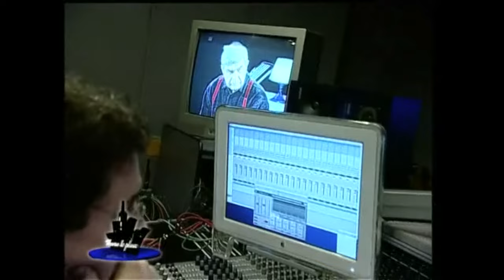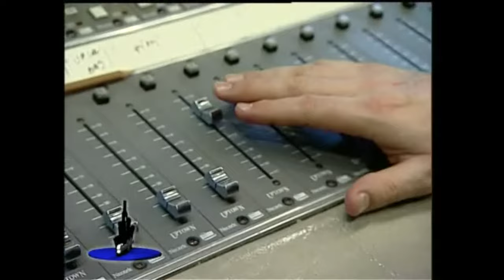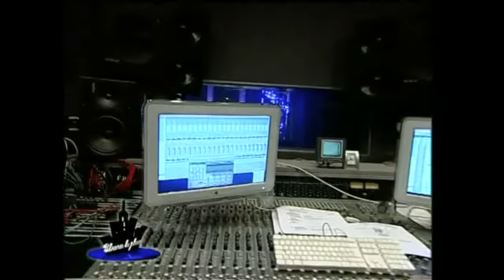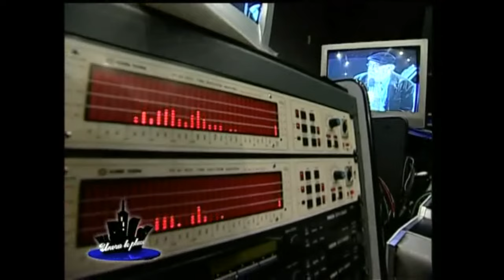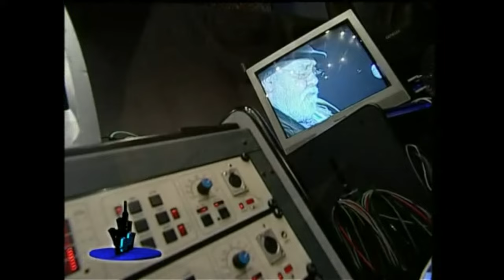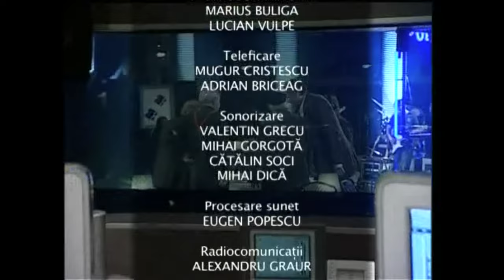𝗨𝗡𝗢𝗥𝗔 𝗟𝗘 𝗣𝗟𝗔𝗖𝗘 EP 1🌞 Marius Popp, Johnny Răducanu, A.G.Weinberger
𝘈𝘤𝘦𝘴𝘵 𝘮𝘢𝘵𝘦𝘳𝘪𝘢𝘭 𝘢𝘱𝘢𝘳ț𝘪𝘯𝘦 𝘛𝘝𝘙.
𝘊𝘰𝘯𝘤𝘦𝘱ț𝘪𝘢 𝘦𝘮𝘪𝘴𝘪𝘶𝘯𝘪𝘪 𝘢𝘱𝘢𝘳ț𝘪𝘯𝘦 𝘭𝘶𝘪 𝘔𝘪𝘬𝘦 𝘎𝘰𝘥𝘰𝘳𝘰𝘫𝘢 ș𝘪 𝘍𝘭𝘰𝘳𝘪𝘢𝘯 𝘓𝘶𝘯𝘨𝘶.
𝘗𝘶𝘣𝘭𝘪𝘤𝘢𝘳𝘦𝘢 𝘢𝘤𝘦𝘴𝘵𝘶𝘪 𝘮𝘢𝘵𝘦𝘳𝘪𝘢𝘭 𝘴𝘦 𝘧𝘢𝘤𝘦 î𝘯 𝘴𝘤𝘰𝘱 𝘥𝘦 𝘱𝘳𝘰𝘮𝘰𝘷𝘢𝘳𝘦 𝘤𝘶𝘭𝘵𝘶𝘳𝘢𝘭ă.
𝘕𝘶 𝘴𝘦 𝘮𝘰𝘯𝘦𝘵𝘪𝘻𝘦𝘢𝘻ă.

0:00 Intro
0:30 Generic început emisiune
01:35 Prezentare 1
05:46 Prezentare 2
10:21 Prezentare 3
10:33 Marius Popp & Alin Constanțiu - Don‘t be that way (Goodman, Sampson, Parish)
15:48 Felicia Filip
15:58 Marius Popp & Maria Răducanu - It‘s only a paper moon (Arlen, Harbury; Rose)
18:29 Prezentare 4
23:30 Prezentare 5
23:49 A.G. Weinberger - So what (Miles Davis)
29:48 Alexandru Arșinel
31:31 Prezentare 6
35:10 Johnny Răducanu - Medley
40:26 Ion Caramitru
43:51 Radu Grozea
44:37 Prezentare 7
44:58 Generic final

Când prietenul meu Mike Godoroja mi-a spus ce vrea să facă, s-a făcut deodată lumină afară, deși era seara târziu, în Februarie.
Ideea lui, de a relua pe youtube episoadele emisiunii “Unora le place”, mi s-a părut senzațională și faptul că mi-a propus să scriu prezentarea fiecărui episod, mă face să particip la un proiect pe care l-am iubit din prima clipă în care l-am  văzut la televizor.
“Unora le place”, menționez asta pentru cei mai tineri, a fost o emisiune la TVR despre blues și jazz, unde împreună cu Florian Lungu, Mike, ne-a purtat prin istoria muzicii de origine Nord Americană, muzica ce a fost principalul nostru refugiu, în vremurile în care, a te bucura de orice altceva decăt de cuceririle socialiste, era considerat un gest de rebeliune împotriva sistemului comunist.
În fiecare Duminică, începând cu 25 Februarie, veți putea vedea câte un episod ale acestei emisiuni care ne propune să ne bucurăm ca altădată, de lucrurile de care am uitat între timp.
Primul episod ce se va difuza pe youtube Duminica aceasta, este o istorie a jazzului si bluesului povestită de cei doi Jazz Brothers, Mike și Moșu, având invitați 3 muzicieni: Marius Popp, A.G. Weinberger și Johnny Răducanu.
Această călătorie e una impresionantă, transportându-ne în vremuri ce nu mai există și în discuții ce nu mai au loc.
Dialogul muzical al celor 3, precum și comentariile savuroase atât de particulare fiecaruia dintre ei, sunt de un şic nebun și sincer habar nu am, cum au trecut cele 45 de minute ale emisiunii.
Oameni ce au plecat dintre noi și alții care au ales să nu mai cânte, ne vor face să înțelegem ce pierdem și ce putem recupera prin aducere aminte.
Pentru mine a fost o calatorie în timpuri dragi, care au revenit cu o forță incredibilă, chiar de la primele imagini, cu genericul emisiunii.
Dragii mei, de acum avem un portal către bunul gust, la “Unora le place” pe youtube!
 𝘈𝘶𝘵𝘰𝘳 : 𝘊𝘰𝘳𝘯𝘦𝘭𝘪𝘶 𝘚𝘵ă𝘯𝘤𝘪𝘶𝘭𝘦𝘴𝘤𝘶

𝗨𝗡𝗢𝗥𝗔 𝗟𝗘 𝗣𝗟𝗔𝗖𝗘 EP 1🌞

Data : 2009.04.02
Invitați : Marius Popp, Johnny Răducanu,     A. G. Weinberger
Participă : Maria Răducanu, Alin Constanțiu

Au prezentat :
FLORIAN LUNGU
MIKE GODOROJA

BAND WEINBERGER

Ghitar
SORIN PETRILĂ

Bass
VLAD SPĂTARU

Tobe
MICKY ORBAN

Grafică live
CODRIN CÂRDU

Pian
OTHELO FLORENTIN MILCOF

Blue Spirit
Conducere muzicală & bass
YANN ADRIAN CHEPA

Ghitară
MARIAN MAC ACIOBĂNIȚEI

Tobe
MARIUS DORIN VINTILĂ

Interviuri realizate de
MONICA LENOS

Regie de platou
ROXANA ISTRATE

Regie monitorizare sunet
GABRIEL SCÎRLEȚ

Înregistrări, mixaje si mastering sunet
DANI CONSTANTIN

Scenografie
TANIA LEU
OVANES PAPAZIAN

Grafică video
CODRIN CÂRDU
CONSTANTIN POPA

Director de imagine
ANCA CALOIANU

Regie de emisie
DRAGOȘ CALOIANU

Editor imagine
LAURENȚIU CÎRTOG

O emisiune de
FLORIAN LUNGU
MIKE GODOROJA

Producător
MIHAELA CĂLINESCU

O producție a Departamentului Educație, Mediu, Timp liber pentru TVR 1,
©️ Televiziunea Română - MMIX

🌞 Îți mulțumim că ne vizitezi în sufrageria noastră muzicală. Chiar ne bucurăm să te avem printre muzicile noastre.